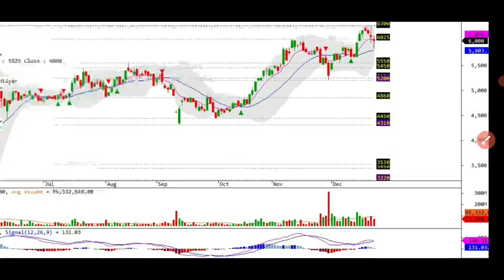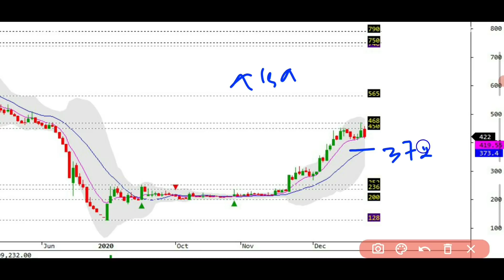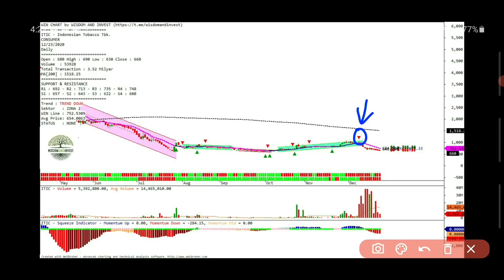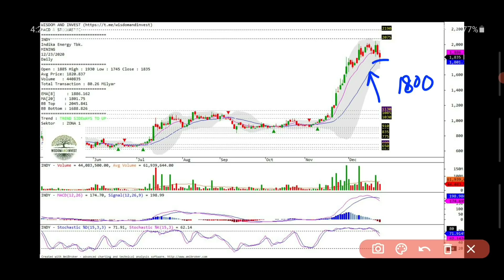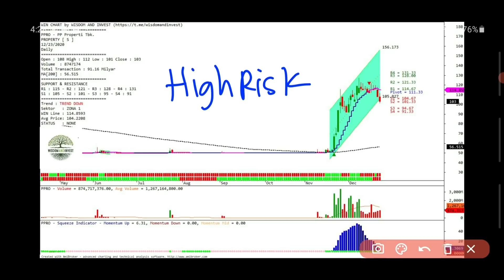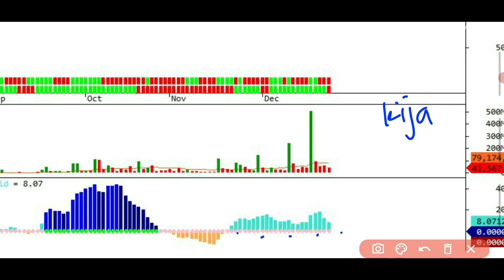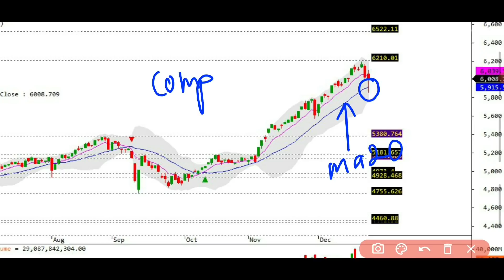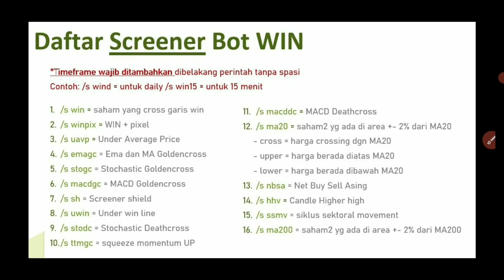Analisa saham ASII, TKIM, AISA, AKRA, ITIC, INDY, PPRO, BJBR, TBIG, KIJA, view IHSG 23 des 2020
Merry Christmas untuk teman2 yang merayakan, dan Happy Holiday untuk teman2 lainnya 😊
yuk belajar analisa chart selama liburan, agar senin nanti tradingnya bisa semakin oke.

Untuk penjelasan lebih detail tentang chart WIN, bisa klik link dibawah ini

Kalau dirasa video ini bermanfaat, cuss la klik tombol share dan bagikan ke temennya.
may cuan always be with us